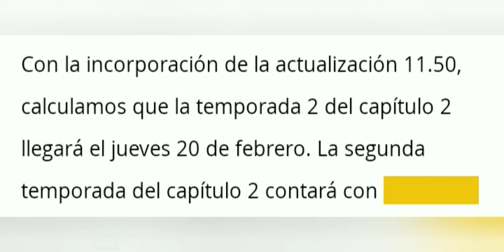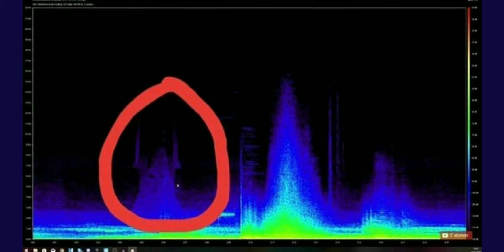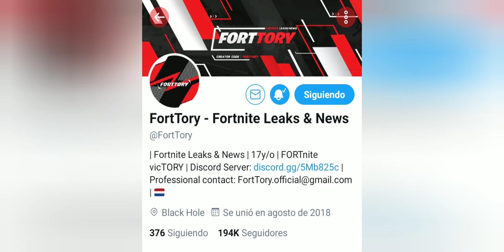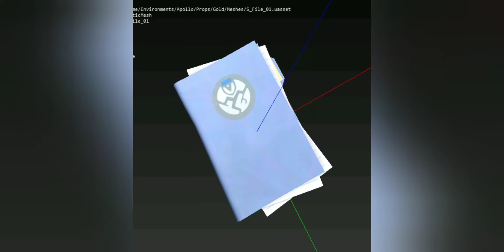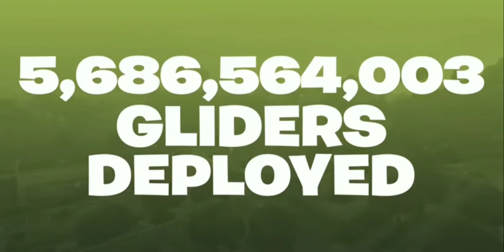¿Que Paso con el Evento Final del Capítulo 2 de Fortnite?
Y COMO ESTÁN FAMILIA REMASTERIZADA! 😃👋 Bienvenidos a un Nuevo video de Noticias de Fortnite, recuerden que en este canal subimos todas las Noticias nuevas de Fortnite así que si eres nuevo no dudes en Suscribirte y Activar la Campanita para no perderte nada de Fortnite. Saludos 💙🎮